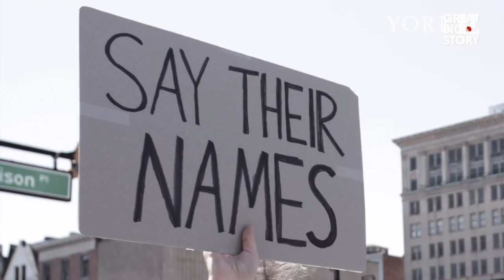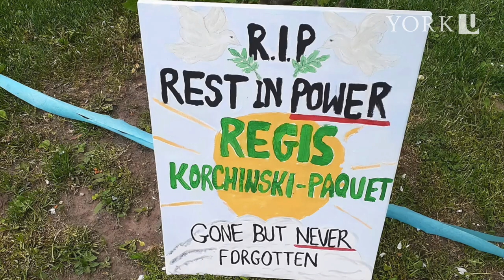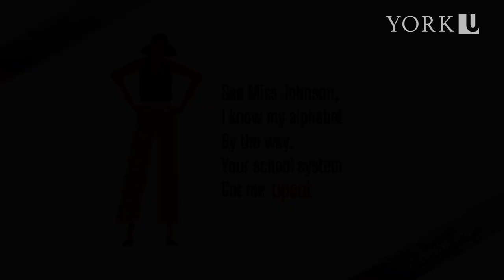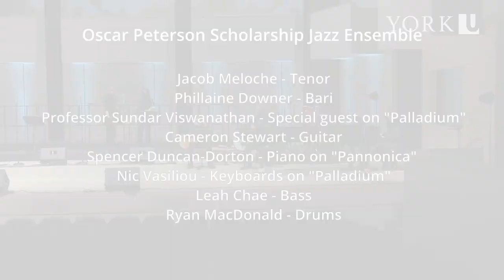WORD SOUND POWER: An annual celebration of Black Artistic Expression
The Jean Augustine Chair in Education, Community and Diaspora presents

WORD SOUND POWER
An annual celebration of Black Artistic Expression

Join us for an evening of breathtaking and thought-provoking performances
showcasing Black artistic expression. Featuring musical performances
including The York R&B Ensemble and Oscar Peterson Scholarship Ensemble
under the direction of Mike Cado, the York University Gospel Choir under the
direction of Karen Burke, as well as Spoken Word artists from Griots to
Emcees.